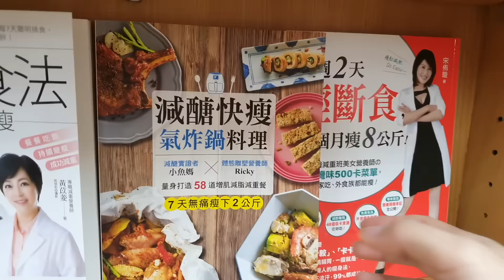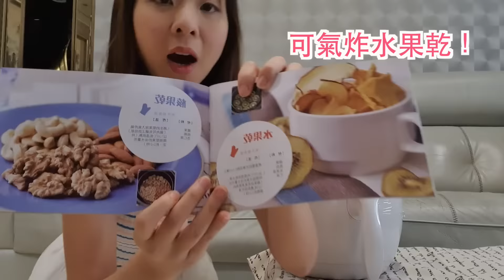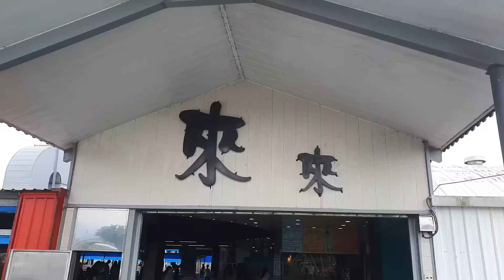減醣VLOG♥️氣炸鍋料理！無碳水減脂更快？～ 還有低卡低醣零食，減肥必看！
follow 我的IG 吧 - 分享健康飲食心得 / 簡易減重料理

♥️影片內容：
現在低醣/減醣/生酮實在太紅了！ 大家都想試看看
雖然豬屎爸B 生酮飲食是減重很快，體脂也降了很多，但是生酮不能長期執行
而生酮的生活也實在太難過了！
這一週算是「試試看」減醣
但是太飢餓的感覺其實蠻難忍受的
一般我是半碗飯加肉和菜，現在直接少了半碗飯，感覺得的很不滿足～～～
哈哈哈！之後有找到飽足感回來的好物唷！
另外今天氣炸鍋分享的每款我都很喜歡，你們喜歡嗎？ 都是差不多沒有澱粉的低醣餐唷！
下集見

來了解更多我的生活吧：
IG (分享我每天吃什麼)
Facebook (多分享減重心得跟和跩寶的二三事)
Blog (食譜文章跟一些家電/美食的心得分享)
臉書社團： (減重好物團購優惠第一手消息)
(Line社群：小冰瘦身好物店裡的減重好物用法、優惠、大家的心得交流基地)

另外～ 我們開了網店 🎉💪🏻😜
每個月都會親自挑選好吃/健康的好東東上架
歡迎有空來看看唷！

某些影片含分潤連結，但不影響購買價格。
如介意可自行到google搜尋商品